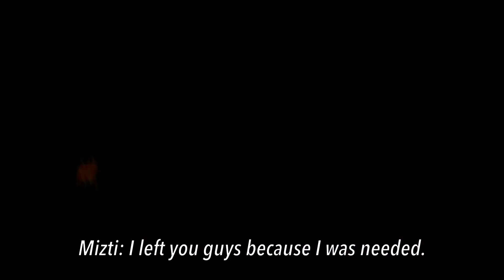Troubled || S1 E1 || Gacha Life Series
Ohayo, as you can see I have started a series, which I dunno why. I’m trying to be motivated with posting and stuff but since covid is here, the vibe is making me lazy. Just tell me tho if you guys don’t like the series and I’ll do stop. I do hope you guys are safe at your homes!

Props:
-Washing Machine (Credit: irisomia from insta)

One audio I know I used:
-Cold-blooded love

Apps used:
-Gacha Life
-ibisPaintX
-CCP